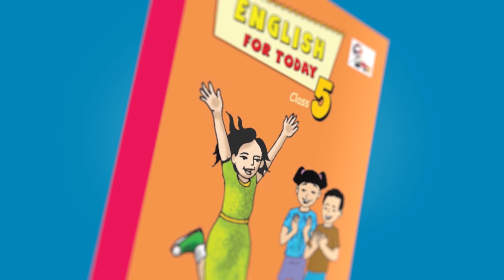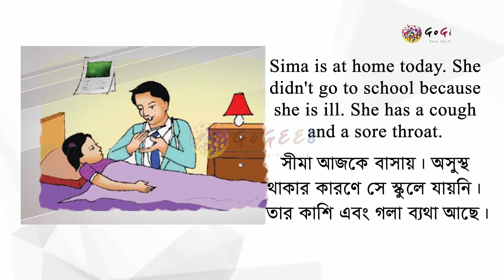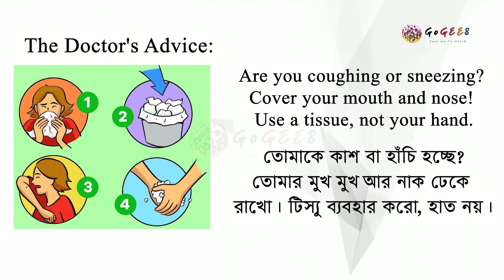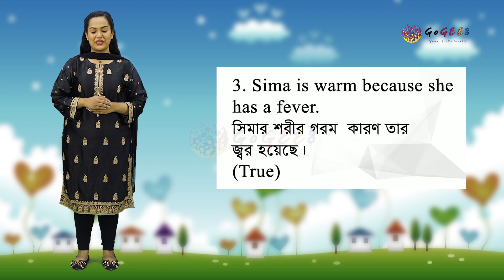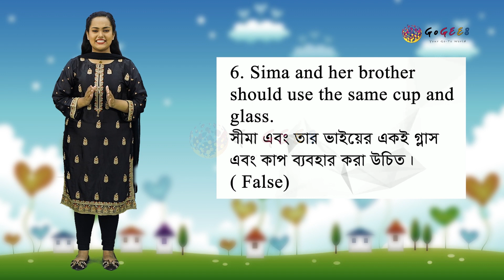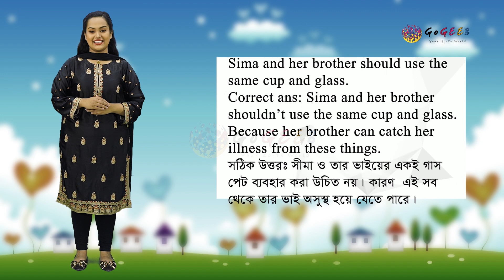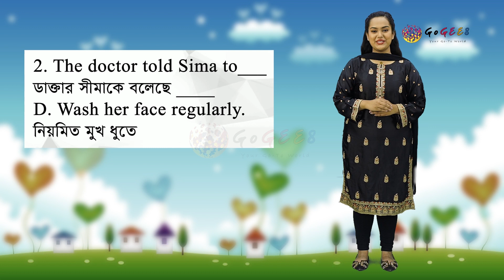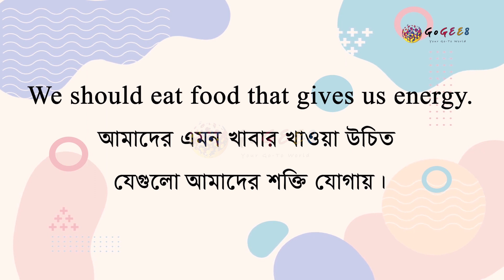পঞ্চম শ্রেণী - ইংরেজি - 7. Be healthy, Stressed Syllables 2 | GoGEE8 স্কুলবাড়ি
Class 5, English, Ch7 Be healthy, Stressed Syllables 2

আমরা অনেক ভাবেই আমাদের অবসর সময় ব্যয় করি। কিন্তু কীভাবে করি, তা ইংরেজিতে সুন্দর করে জানতেই দেখতে হবে আমাদের এই অধ্যায়টি।

Directors:
Faequzzaman MD. Shihab
Tushar Sarkar

Directors of photography:
Washim Akram

Production Manager:
Mehedi Hasan

Script Editors:
Sadia Hossain (HOD)
Sharmin Farthous
Md. Mahfuzur Rahman
Shahed Alam

Asistant cameramen:
Al Amin
Linkon
Kabir

Makeup Artists:
Roni Ahmed
Faysal Mahmud

Assistant Makeup Artists:
Mohammad Hossain

Lightmen:
Mohammad
Riad
Habib
Shuvo